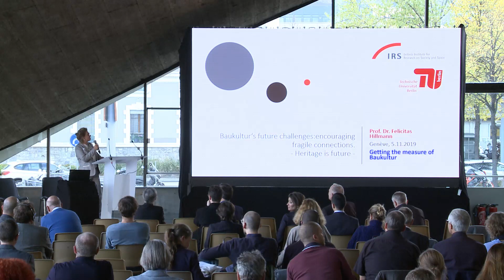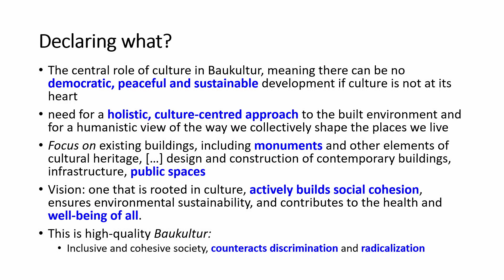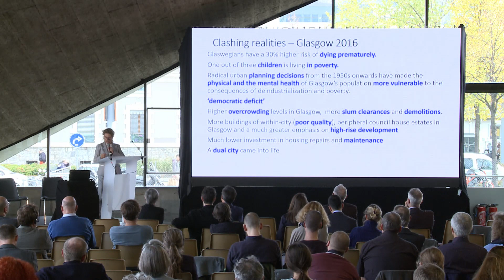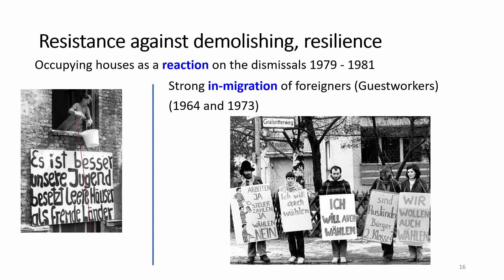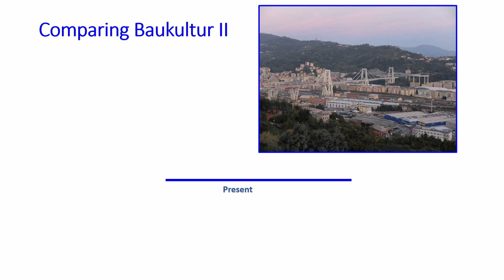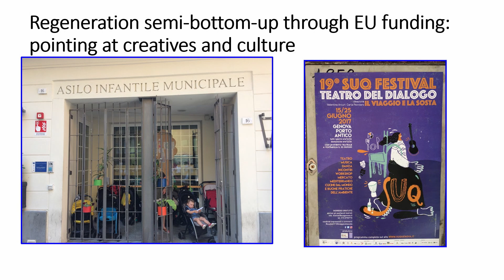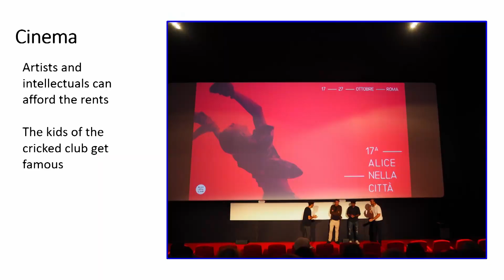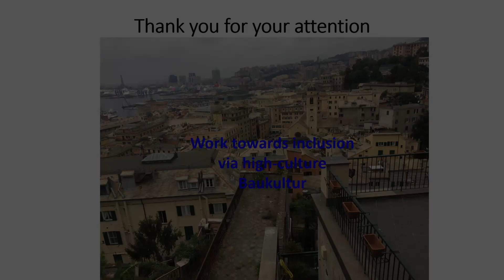Baukultur’s future challenges: encouraging fragile connections: Felicitas Hillmann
Felicitas Hillmann

Professor of “Urban Transformation in International Perspective”  at the Technical University Berlin and Head of the Research Unit “Regeneration  of cities” at the Leibniz Institute for Research on Society and Space, Erkner (GER) / Felicitas Hillmann, professeure de « Transformation urbaine en perspective  internationale » à l'Université technique de Berlin et directrice de l'unité de recherche  « Régénération des villes » à l'Institut Leibniz de recherche sur la société et l'espace,  Erkner (GER)

Baukultur’s future challenges: encouraging fragile connections /  Les défis futurs de la culture du bâti : encourager les connexions fragiles